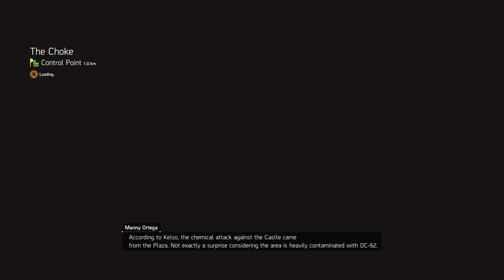The Division 2: Walkthrough - Part 9: Jefferson Plaza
I haven't uploaded for a bit, due to school, but sorry about that! Another video for you guys. Enjoy!